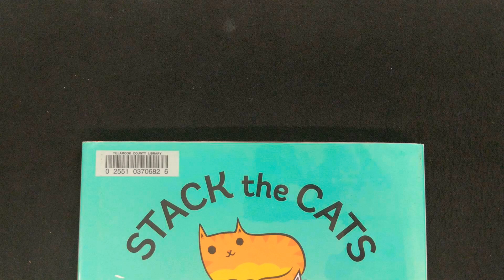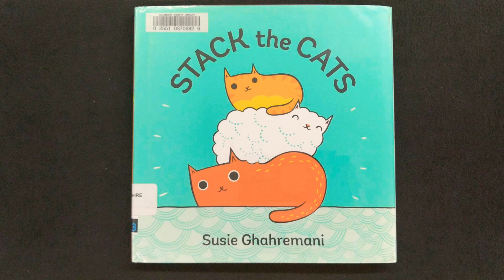Stop Motion Storytime - Stack the Cats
Check out the latest stop motion storytime, courtesy of Miss Angel!  Featuring many cats and simple counting.